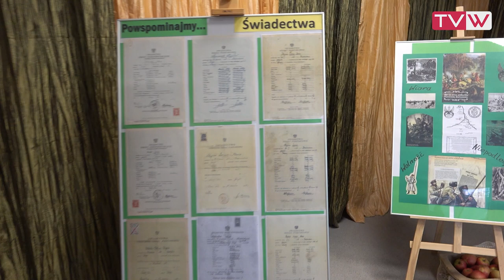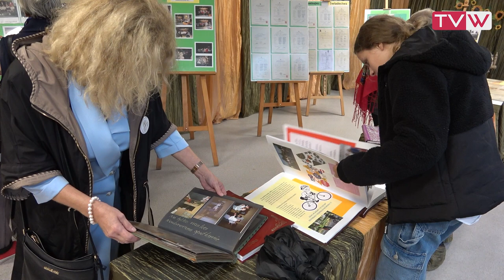Obchody 100-lecia Publicznej Szkoły Podstawowej w Nowej Wsi - 7 października 2023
7 października był wyjątkowym dniem dla całej społeczności Publicznej Szkoły Podstawowej im. Bohaterów Powstania Styczniowego 1863 r. w Nowej Wsi. Z okazji 100-lecia powstania placówki zorganizowano uroczystość pełną nostalgii i wzruszeń. Uczniowie zaprezentowali na scenie program artystyczny pt. "Szkoła wczoraj i dziś", a w sali gimnastycznej przygotowano jubileuszową wystawę poświęconą historii szkoły. Ważny punkt imprezy stanowiły wystąpienia zaproszonych gości, którzy na ręce dyrekcji złożyli serdeczne gratulacje i życzenia dalszego rozwoju. Na koniec wspólnie odśpiewano "Sto lat" przy okolicznościowym torcie.